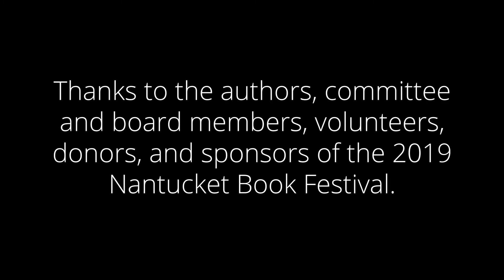2019 Book Fest Dave Cullen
Title: "Parkland"
Date: 6/14/19
Location: Methodist Church